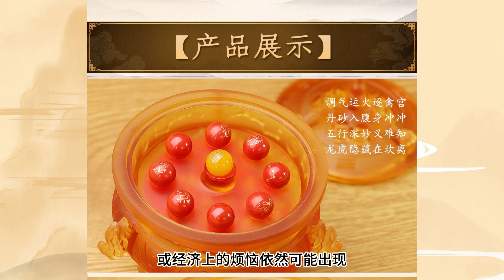2025年生肖属猴的人感情事业健康运势分析